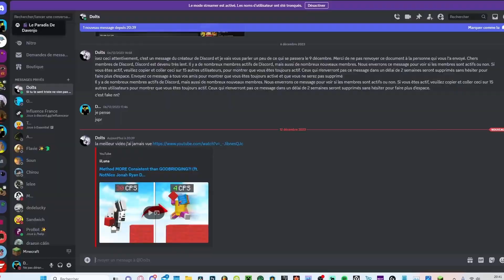J’ai CONSTRUIT un SAPIN de Noël GÉANT sur Minecraft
Dans cette vidéo, je vais construire un sapin de Noël géant en survie sur Minecraft...

⏱️ Time code :

- 00:00 : Intro
- 00:08 : Vidéo
- 05:53 : Outro (abonne-toi je t'en supplie)

Ça y est : c'est Noël ! Et pour fêter ça, je vais contruire un sapin de Noël gigantesque sur ma survie SurvivalWorld !

IP du serveur : play.suvivalworld.fr

J'ai eu quelques soucis durant le mixage de la vidéo, donc j'espère que vous m'excuserez si il y a deux trois passages avec un audio dégueulasse 😅

🎬 Bon visionnage !